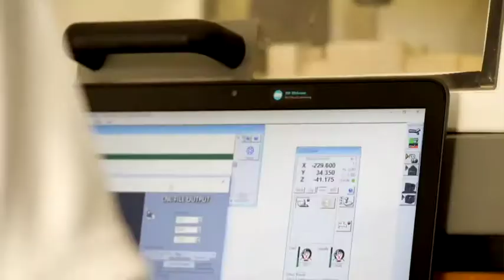NMSHS Abby Curti Engineering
NMSHS Engineering Program, Subs in Schools